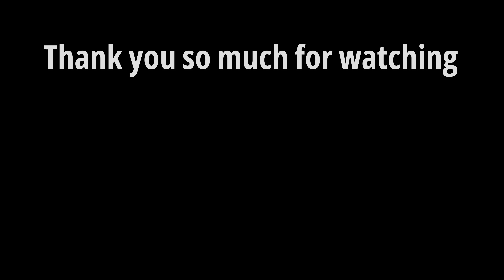Manali full enjoy 😄 maza aaya#vlog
lots of ❤️

Abhi Suruwaat ki hai dosto

Support karo 🙏🏻